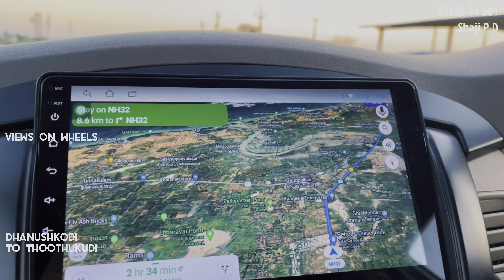Dhanushkodi Thoothukudi Road Trip | 4K | ധനുഷ്‌കോടി തൂത്തുക്കുടി യാത്ര | Sights never seen before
Dhanushkodi Thoothukudi Road Trip ധനുഷ്‌കോടി തൂത്തുക്കുടി യാത്ര
വ്യൂസ് ഓൺ വീൽസ് എന്ന ചാനലിലൂടെ, ഇതുവരെ കാണാത്ത കാഴ്ചകൾ എല്ലാവരിലേക്കും എത്തിക്കാനുള്ള എളിയ ശ്രമമാണിത്. ട്രാവൽ ഫുഡ് സപ്പോർട്ട് എന്നതാണ് ചാനലിൻറെ ഇതിവൃത്തം. സന്തോഷവും കുളിർമ്മയും നല്കുന്നതിനുപരി കുറേക്കാര്യങ്ങൾ മനസ്സിലാക്കുവാനും ചാനലിലൂടെ കഴിയുമെന്ന് കരുതുന്നു.

Query solved:
Views on wheels by shaji
malayalam travel
malayalam travel blog
malayalam lifestyle
malayalam tech
malayalam food videos
shajipd
aanavandi
travel bloggers in india
travel bloggers in kerala
india travel blog
travel blogger
van life in India
van  life in Kerala
all India Trip
road trip
budget travel

My Gadgets :
Mic         : Mirfak
Tripod    : Ziyum 10
Lights     : Simpex professional video Led light